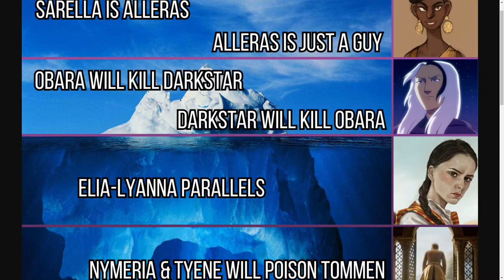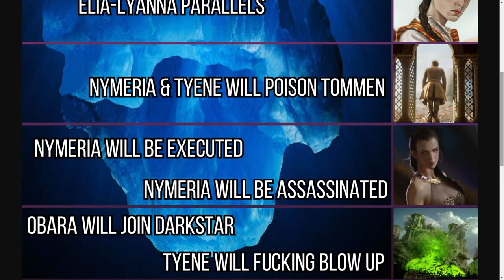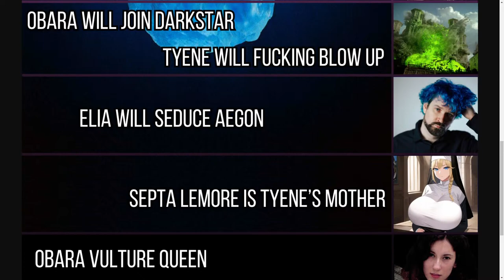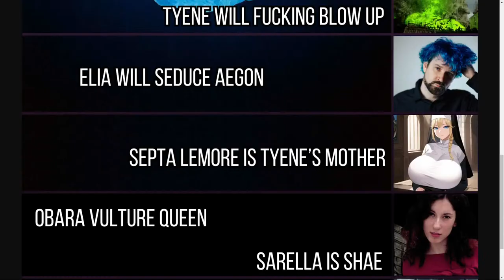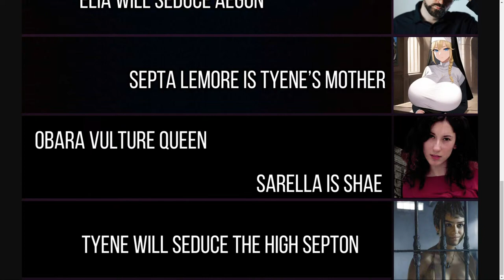Sand Snakes Theory Iceberg Livestream 2 | Fantasy Haven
Let's dive into the Sand Snek theory iceberg. Enjoy!

SPECIAL THANKS to my Patrons: Alex the Pagan, Andres, Devcole, Colshot, Caden, Beggar King of Canada, Jim, Loopsie, Literally Me, Specter, Thomas, Beggar King of Canada, Swinney the Pooh